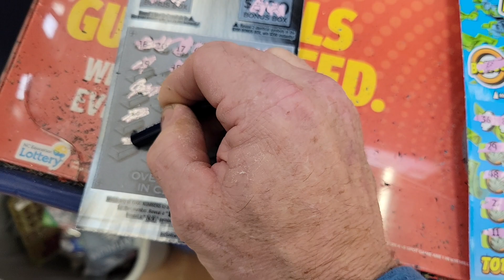🤑Meet Me at the Trap, It's Goin Down!!